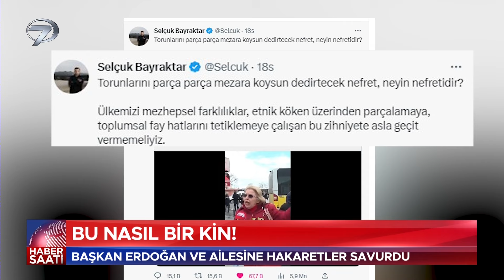Erdoğan ve Ailesine Kin Kustu! Selçuk Bayraktar'dan Sert Tepki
Sokak röportajında bir kadın Cumhurbaşkanı Recep Tayyip Erdoğan ve ailesine yönelik nefret dolu sözler kullandı. Bu sözlere Selçuk Bayraktar sert tepki gösterdi.